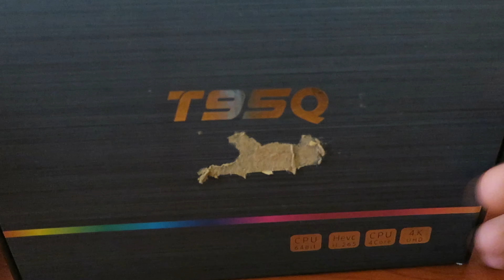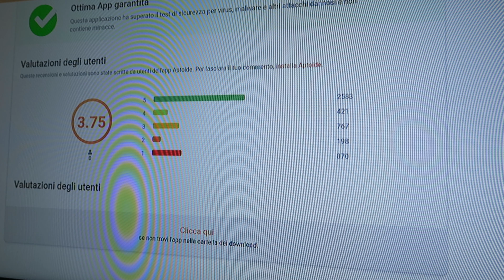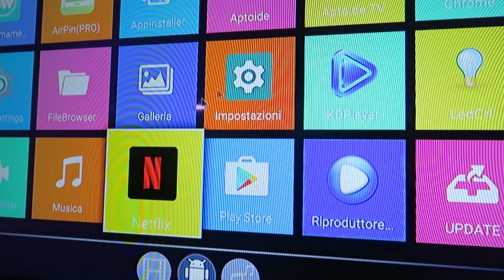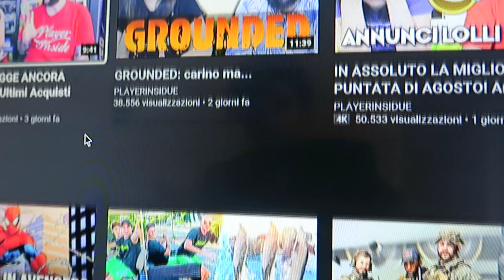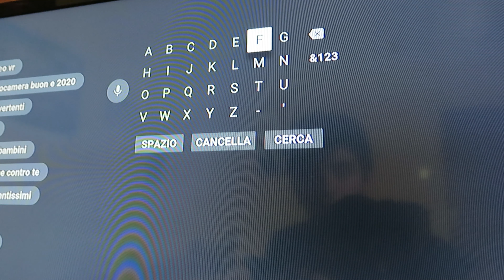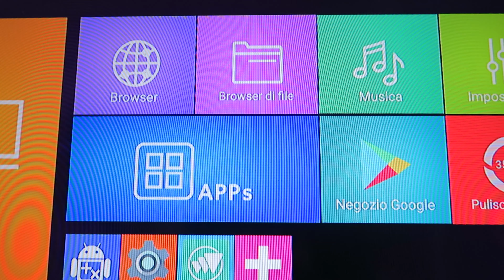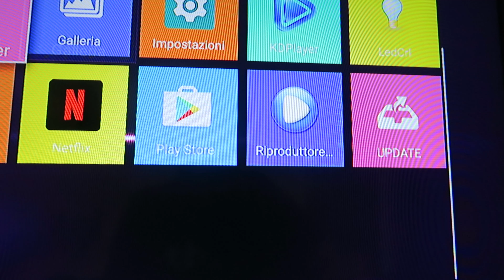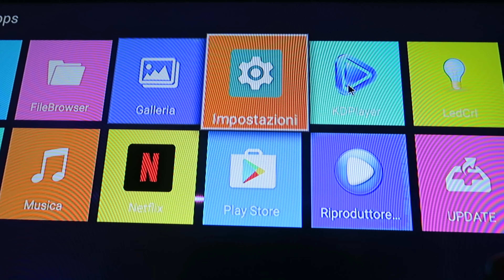UMBOXING SMART BOX :T95Q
BELLA A TUTTI IN QUESTO NUOVISSIMO VIDEO!!
20 LIKE NUOVO VIDEO!!
SPERO CHE VI PIACCIA!!
LINK SMART BOX
LA ACTION CAM CHE HO UTLIZZATO
IL MIO VOLANTE
ARRIVDERCI A TUTTI AL PROSSIMO VIDEO !!